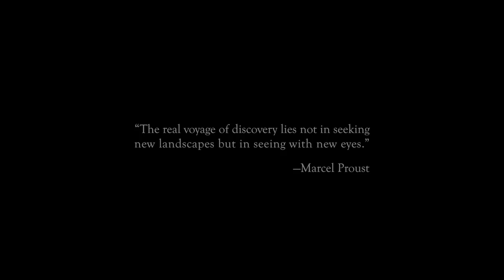FRETTE Film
Discover FRETTE Style Of Living, our new creative journey, seen through the eyes of its characters as they make FRETTE an integral part of their lives.
Everyday, FRETTE tells a different story and invites us to explore and enjoy new discoveries, pairing classic with contemporary and reflecting a new style of living.
Get comfortable and enjoy the film.